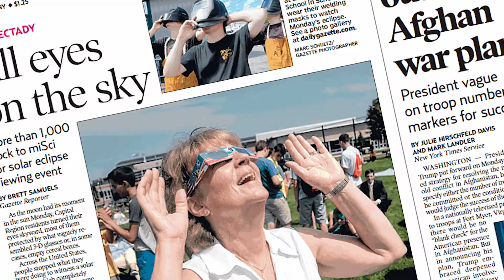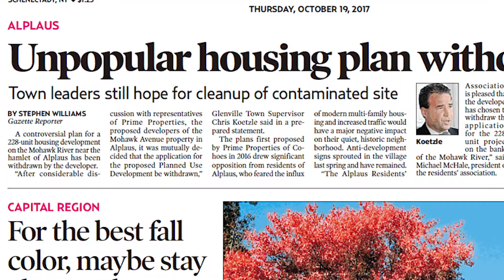The People of The Daily Gazette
Meet the people who make The Daily Gazette every day.